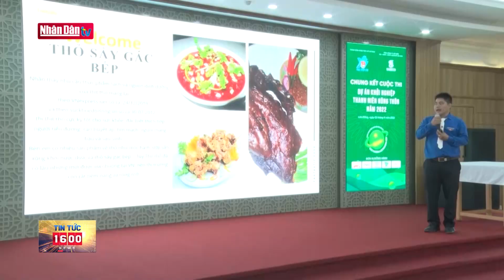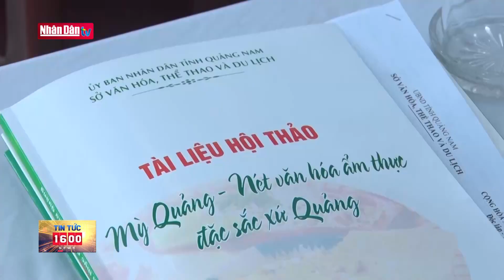Bản tin 16h ngày 2-11-2022